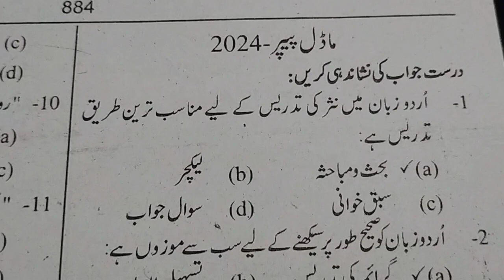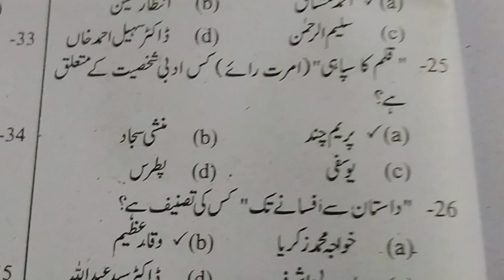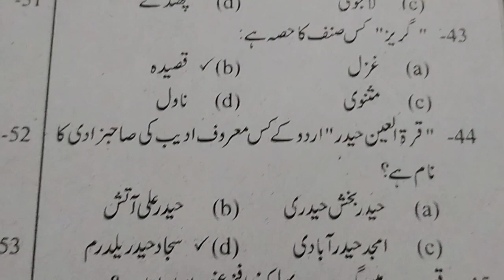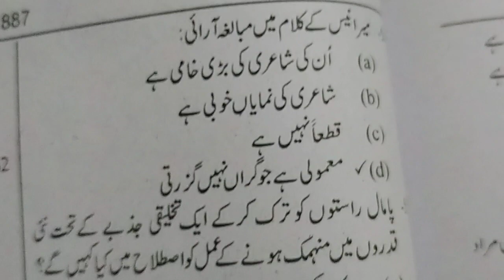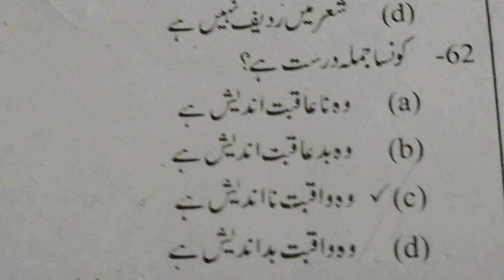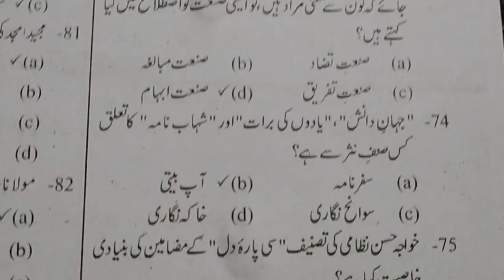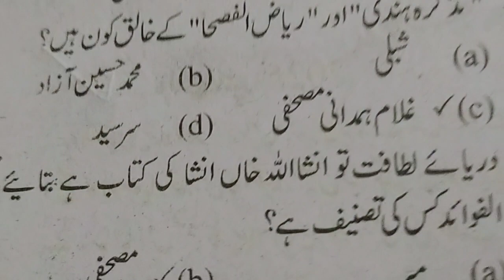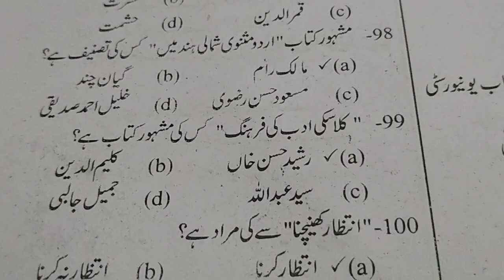اردو ماڈل پیر #2024//100 سوالات کے درست جوابات//@hinaafzal7836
ppsc
fpsc, NTS,M.AUrdu ,M.phil PHD urdu ki tyari k liye 100 questions with correct answer